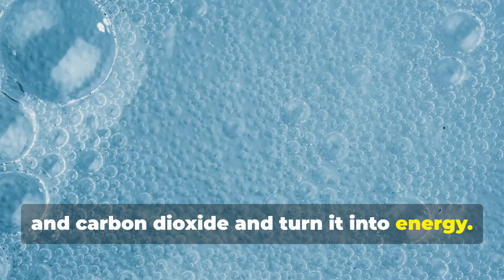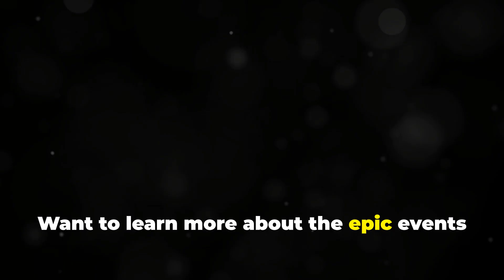The Rise of Oxygen: How Life Transformed Earth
🌍 Billions of years ago, Earth’s atmosphere was unrecognizable—until tiny lifeforms changed everything. Discover how the Great Oxygenation Event turned Earth into a breathable world and sparked an explosion of life! This is the story of how oxygen reshaped our planet forever.